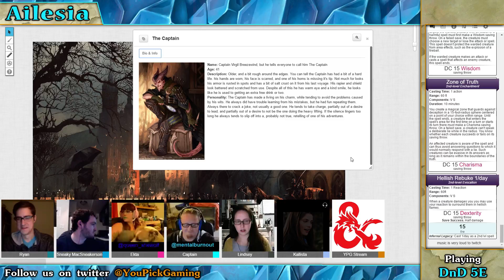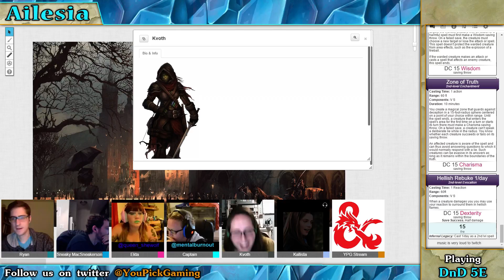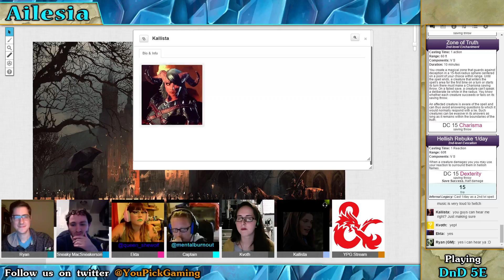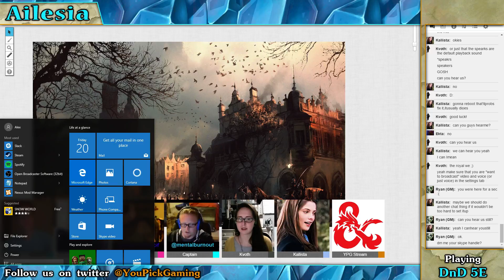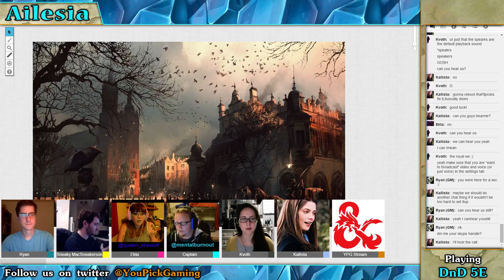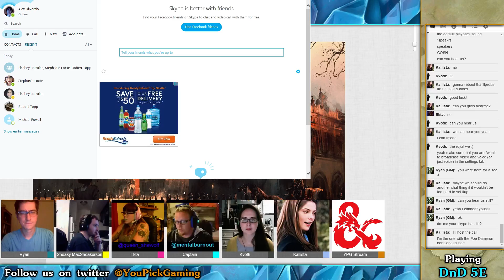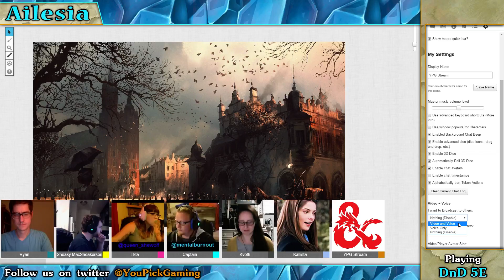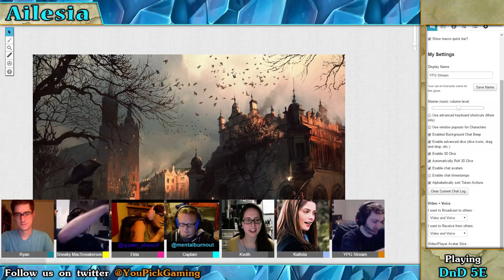Super Awesome Oneshot Giveaway #1 Pt. 1